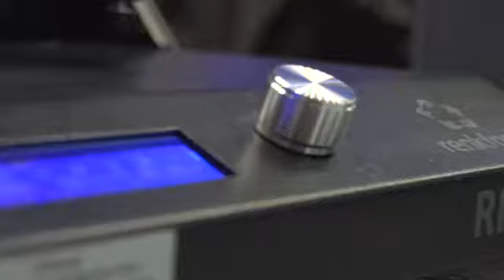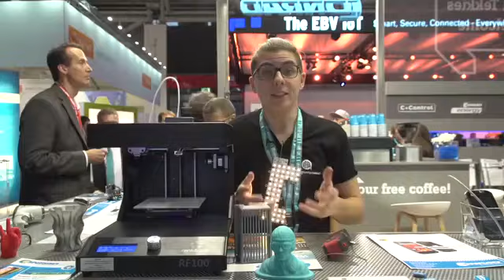Stampante 3D Renkforce RF100 Conrad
Presentazione stampante 3D renkforce RF100. Per maggiori info